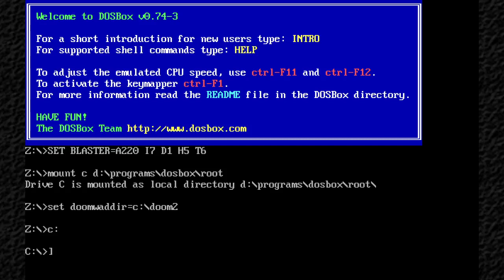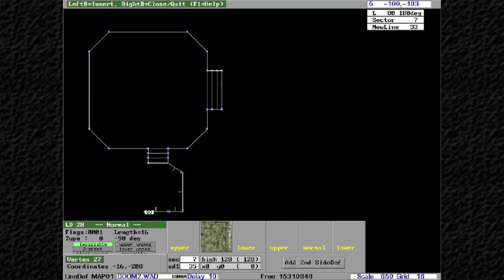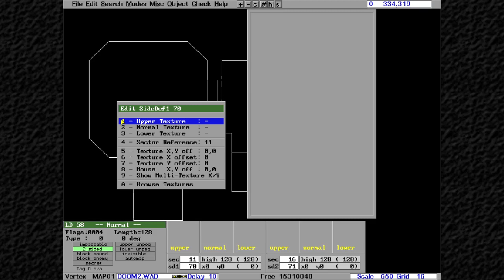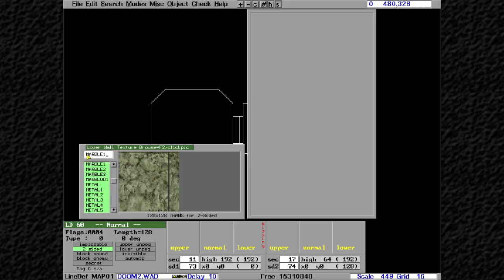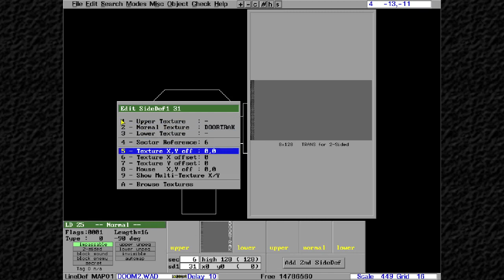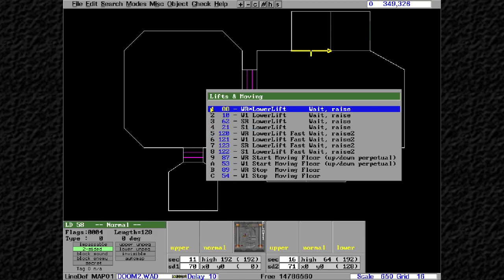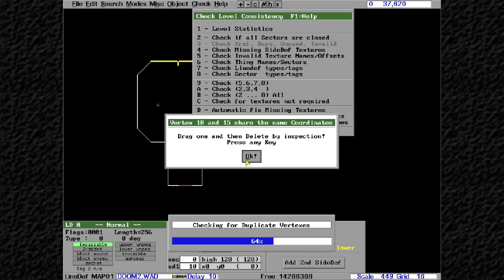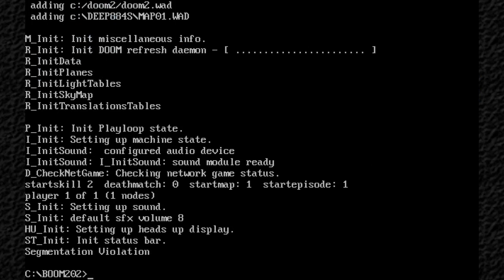Struggling even more to make a DOOM map in DeeP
A continuation of my endeavor to make a very basic map in most DOOM map making tools for DOS. Check this playlist for the previous video and possible future ones

This time the editor is DeeP version 8.82, released in 1997. It seems to have a lot more features than DCK and about as easy to use. I have no clue why it took me more than twice the time to finish the map this time.

Next up: DETH. Oh god.